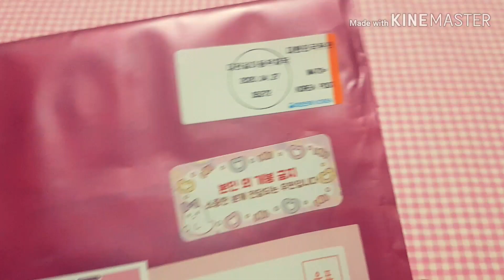💖두부짜장이언니한테 구매한 후기💖